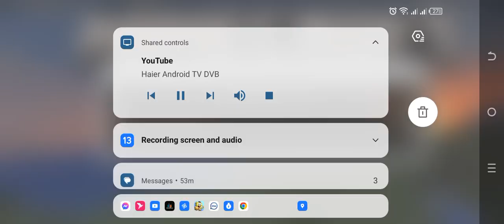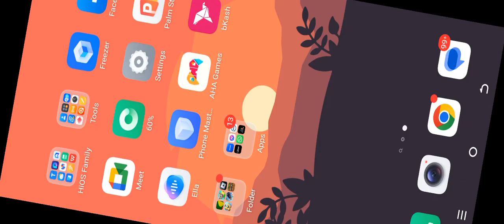I MADE THIS HOUSE BY MYSELF MINECRAFT PART 1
Play This Video 720p It will be best quality And I am inspired from @SokherGamer And i also play roblox and freefire

roblox  id DYILUXFJS

FreeFire Id S.A.Shayan20